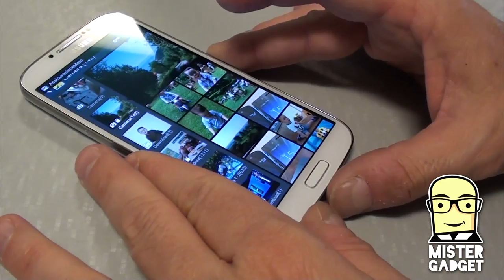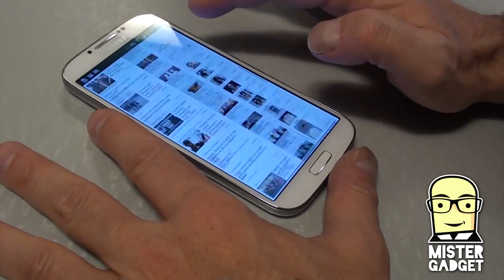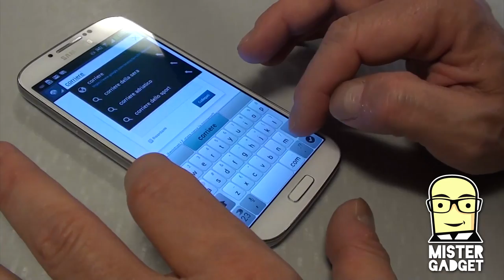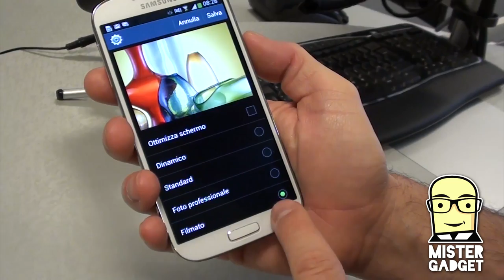Samsung S4 due mesi dopo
come richiesto, ecco qualche considerazione! ne litighiamo, come sempre, su o via twitter @lucaviscardi